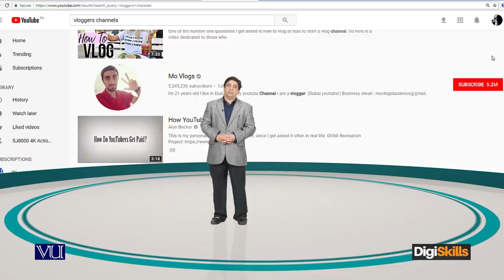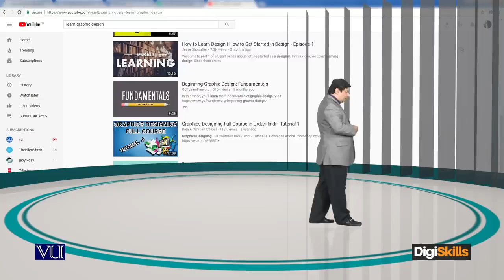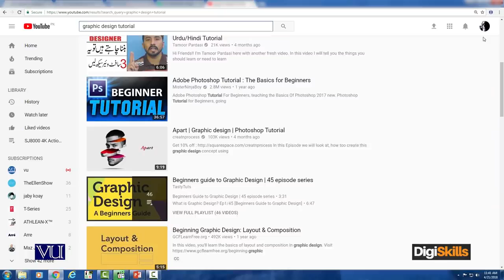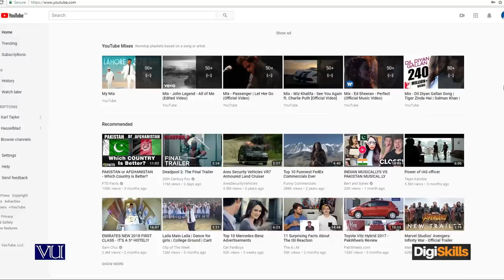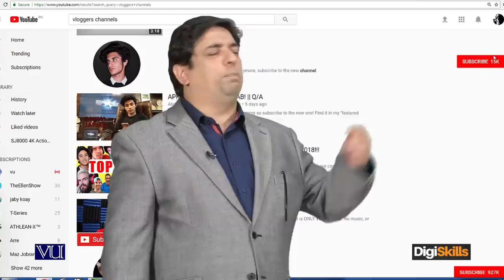Choose Your Craft Skills The importance of YouTube for Freelance, free learning – digiskills